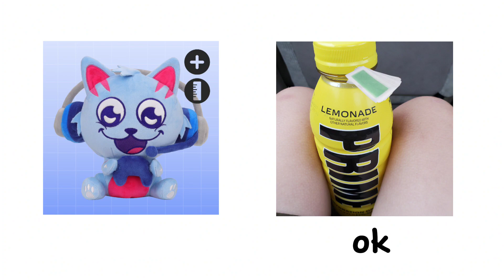October 7, 2023